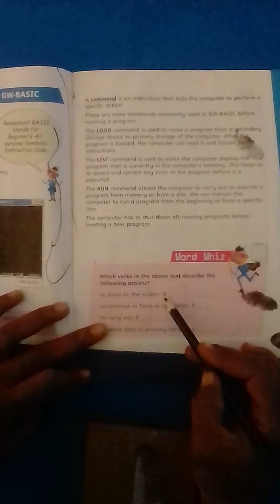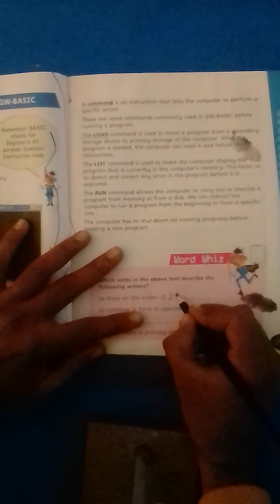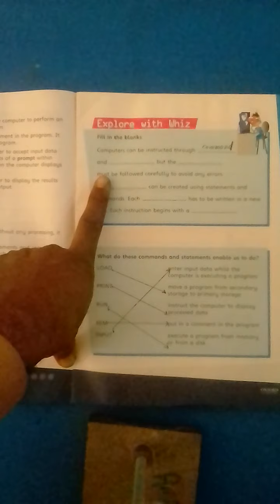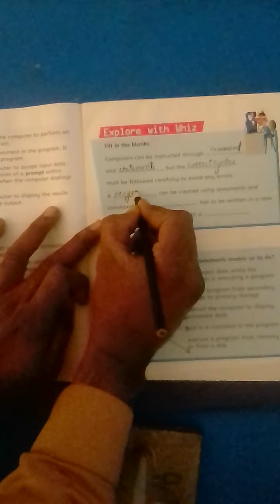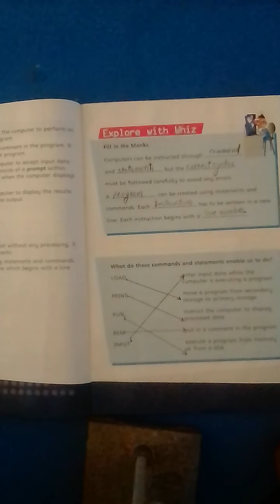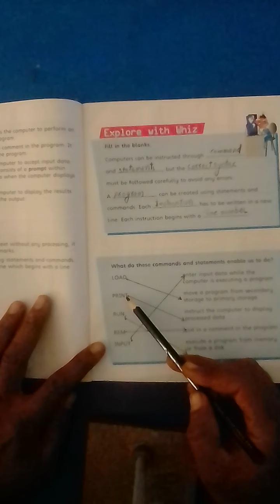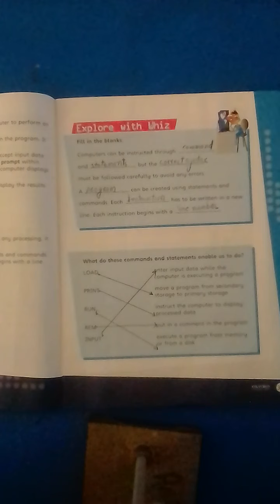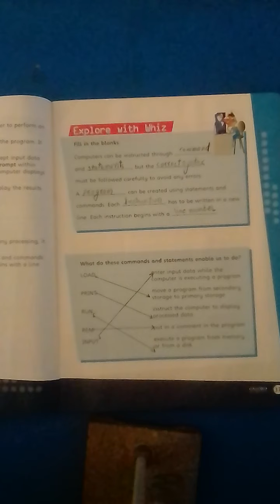Class V Computer Activity on BPN 35 & 37